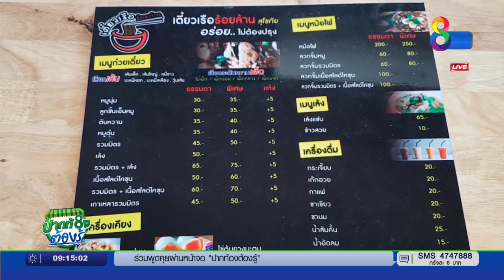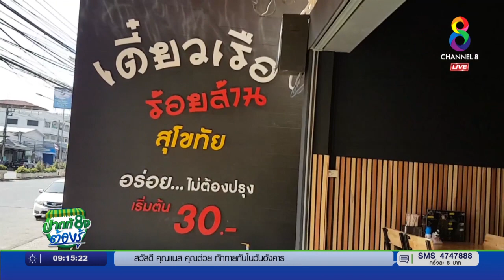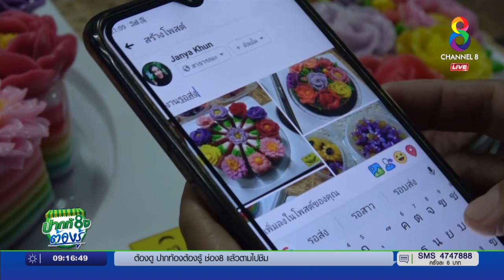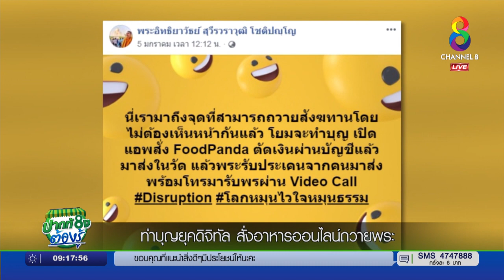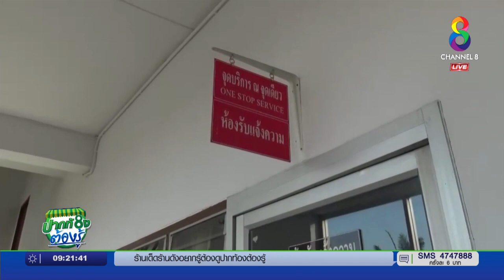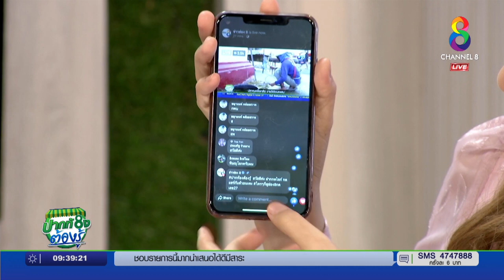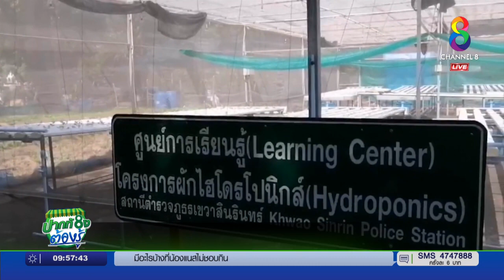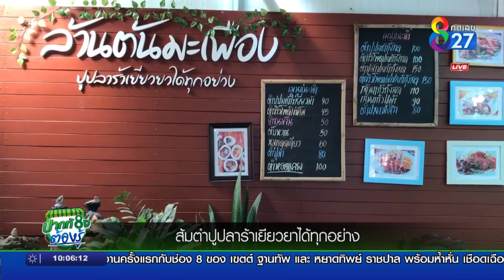"โรตีโอ่งแม่สอด ร้านดังในตำนาน" | ปากท้องต้องรู้ 07/01/2563